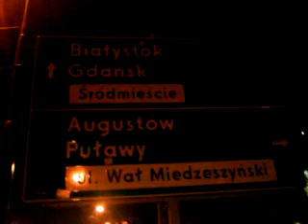DAMY RADĘ,GDY MAZUR ZA DORADZANIE NA STRONĘ PEPICZKÓW PRZEPĘDZIMY I PO LICHWIE!!!